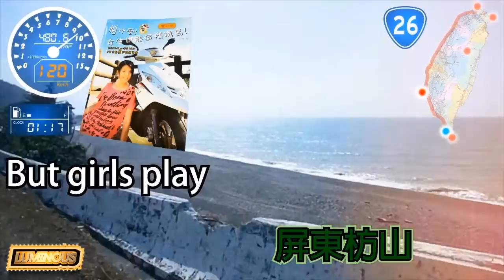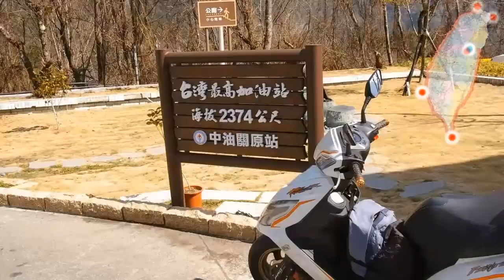機車環島3天2夜5極點路線圖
機車環島路線規劃
第一天，台北桃園新竹苗栗台中彰化雲林嘉義臺南高雄
第二天，高雄屏東台東花蓮
第三天，花蓮宜蘭台北
5極點: 極西國聖燈塔，極南鵝鑾鼻，極高武嶺，極東三貂角，極北富貴角